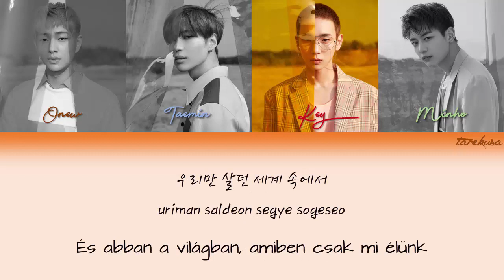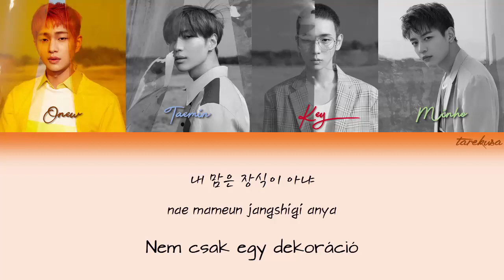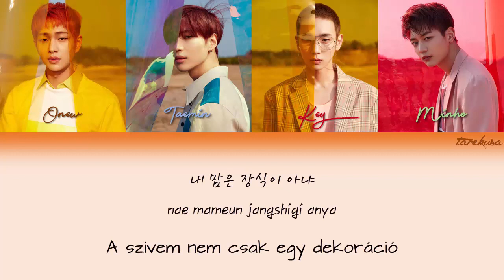SHINee - You & I [HUN SUB]